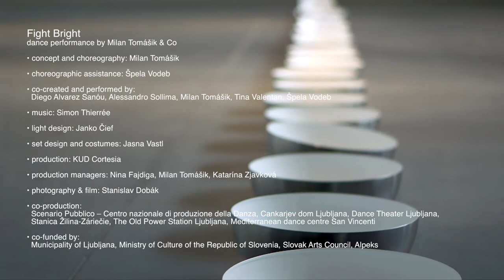Milan Tomášik @ Co / Fight Bright - trailer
Fight Bright is committed to genuine perception, recognition, compassion and dialogue. Force is used for knowledge and defense, never for attack. Risk exploits self-realization. It creates a powerful force that takes the spirit back to the source of its conflicts. The interweaving of choreography, scenography and original music offers a sophisticated aesthetic experience that transcends the boundaries of the material and illuminates the field of energy, thoughts and ideas.

Milan Tomášik’s Fight Bright rounds off his choreographic trilogy of group performances (2014–18). In it, he continues and takes further the movement principles that he developed in cooperation with the dancers in his previous two performances: Hunting Season (2014) and Silver Blue (2015). He connects his interest in exploring the rhythm that emerges as a result of muscle tension in a dancer’s body with select physical and psychological contents and the related nuances of colour and emotion. Through precisely determined degrees of muscle tension, the performance reveals the movement interpretations of physical extensions in conceiving interpersonality, which in the manipulated world of “fake news” disappear on a daily basis. Harmony within chaos seems impossible and yet it is very much sought after, desired and existentially conditioned. The choreographer relates the physical principle of exploring [a] movement and the relationships that thereby emerge with aspects of process thinking in the sense used by the American psychologist Arnold Mindell.